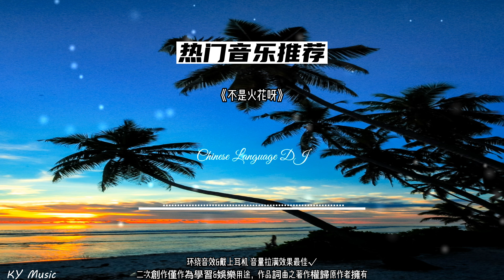不是火花呀（环绕音乐）-8D环绕音乐-A3D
🧡 None of these images, music & video clips were created end owned by us. We will respectfully remove it.
🧡 这些图像，音乐和视频剪辑都不属于我们所有。 - 该视频纯粹是粉丝制作的，如果您（所有者）想要删除此视频，请在进行任何操作之前直接与我们联系。 我们将尊重地将其删除。